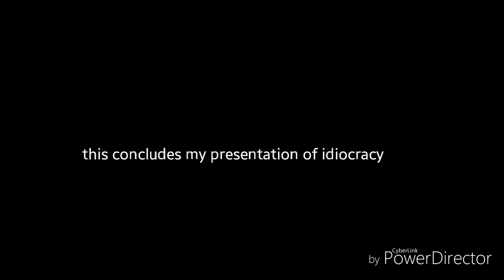World of fail tanks